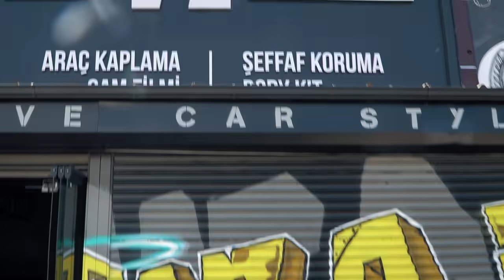YENİ ARABAM HULK!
Merhaba sevgili Şahangiller izleyicileri. Yakından takip eden arkadaşlarımızın bildiği üzere siyah bir amarok marka arabamız vardı. Biz de bu arazi aracı nı araziye uygun şekilde kaplatalım dedik :) Sağolsun One Garaj ailesi de çok kaliteli şekilde işin hakkını verdi. İyi seyirler